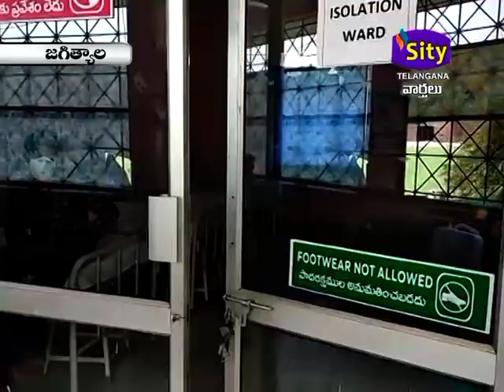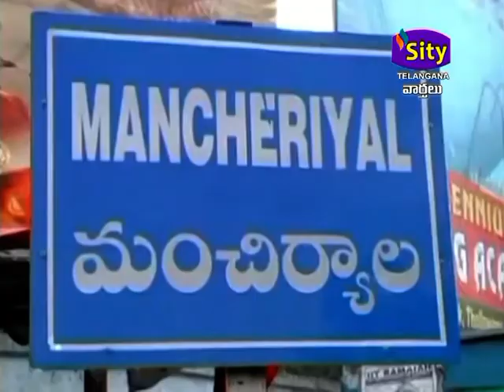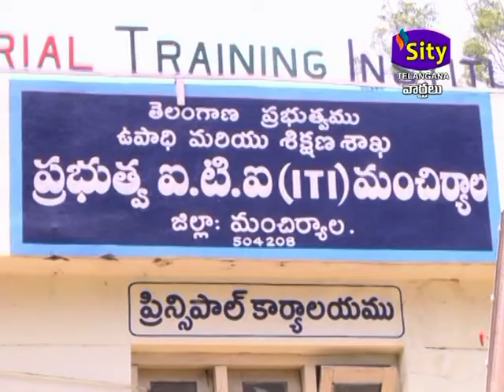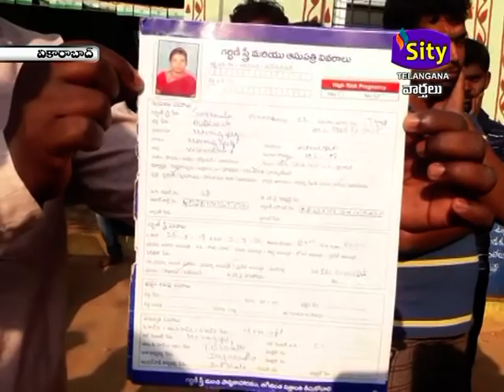SITY TELANGANA 13.03.2020